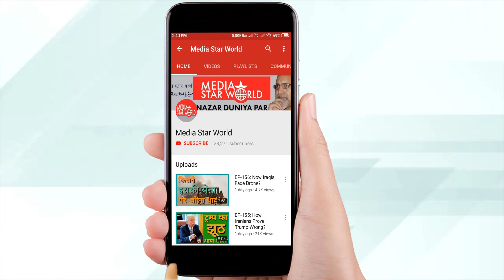EP-251; Shall Trump-Rouhani Meet?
क्या ट्रम्प-रूहानी मिलेंगे?
मोहम्मद अहमद काज़मी द्वारा "नज़र दूनिया पर"  कार्यक्रम में संयुक्त राष्ट्र महासभा के बारे में रिपोर्ट पेश की गयी है जो इस वक्त  न्यूयॉर्क में जारी है। वहां 90 से अधिक देशों के राजा, राष्ट्रपति एयर प्रधानमंत्री भाग ले रहे हैं। सऊदी अरब में दो अरामको तेल कारखानों  पर यमन के हौथी हमले के बाद मिडिल ईस्ट का संकट शायद अन्य मुद्दों पर हावी हो जाएगा। इसमें अमरीकी राष्ट्रपति डोनाल्ड ट्रम्प और उनके ईरानी समकक्ष हसन रूहानी की मुलाकात की संभावना पर भी चर्चा की गयी है। हालाँकि, काज़मी यह समझते हैं कि ईरान की तरफ से वार्ता के लिए शर्तें लगाने और डोनाल्ड ट्रम्प के सख्त रवैये की वजह से दोनों नेताओं की भेंट असंभव नहीं लगती है।
“Nazar Duniya Par” by Mohammad Ahmad Kazmi carries a report on United Nations General Assembly currently underway in New York where over 90 heads states are participating in the deliberations. The current Middle East crisis followed by Yemen’s Houthi attack on two Aramco oil installations in Saudi Arabia would probably overlap other issues. It also discussed about the possibility of US President Donald Trump meeting with his Iranian counterpart Hassan Rouhani. However, Kazmi understands that due to Iranian pre-conditions and Donald Trump’s indecisive attitude meeting between the two leaders seems to be impossible at UNGA sideline.